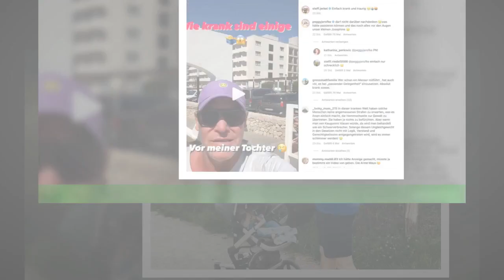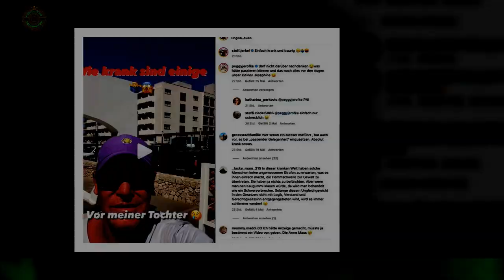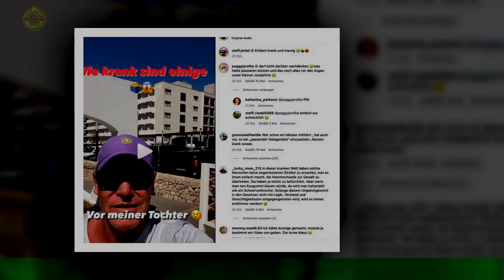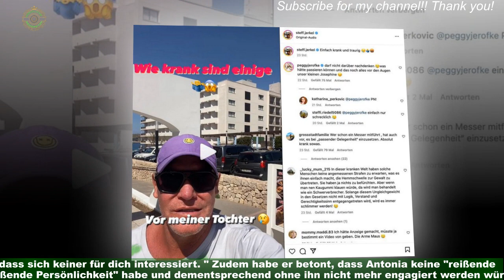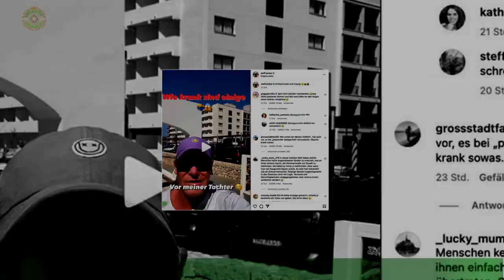Hochzeit auf den ersten Blick: Philipp seinem Sohn rührende Worte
2019 traten Philipp und Melissa bei "Hochzeit auf den ersten Blick" vor den Traualtar,im Dezember 2020 erblickte ihr gemeinsames Kind das Licht der Welt. Doch ein Jahr nach der Geburt ihres Sohnes,den sie in der Öffentlichkeit nur "Mucki" oder "M" nennen, trennten sie sich. Seitdem liefern sich die beiden einen erbitterten Sorgerechtsstreit,